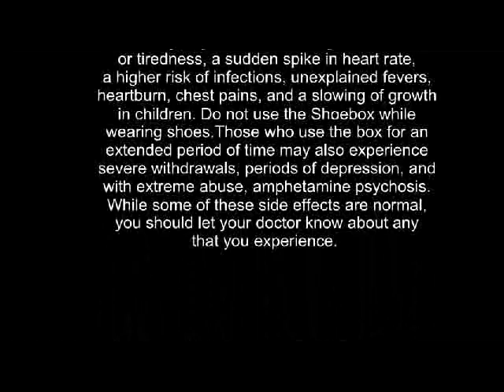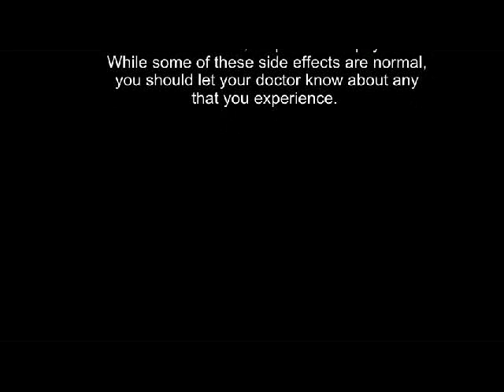The Shoebox: Invention Project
Economics invention project.